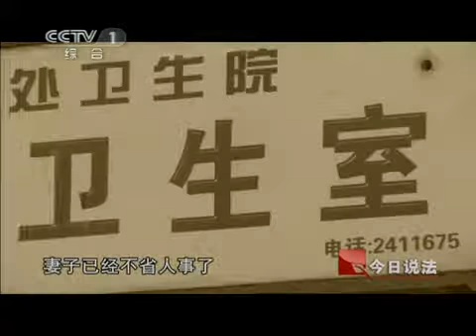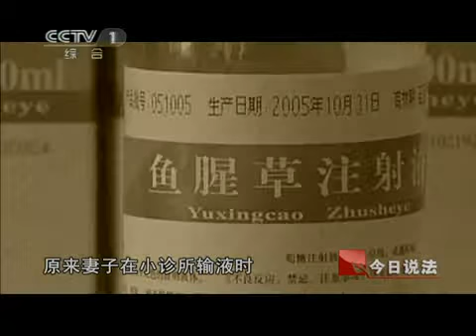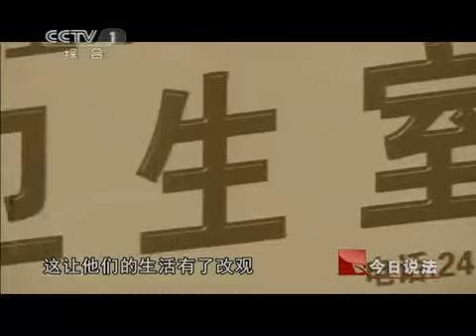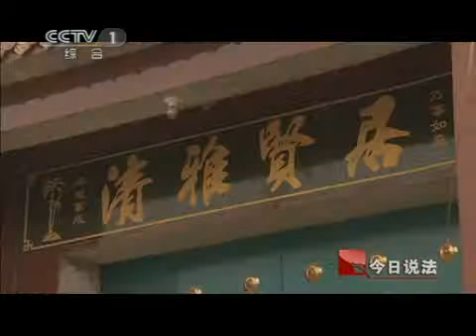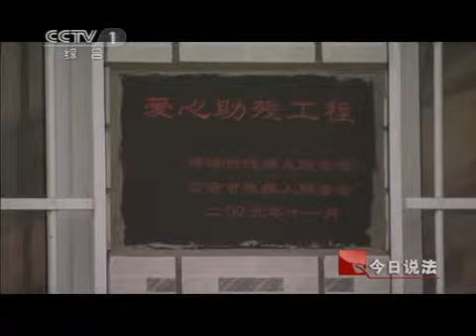今日说法 歌声唤醒植物人